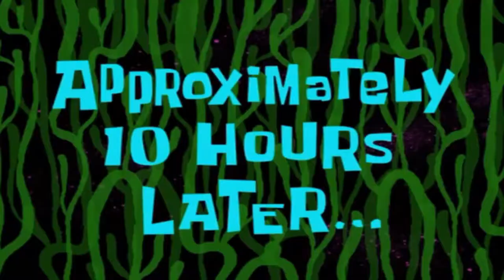ΕΚΑΝΑ TIE DYE ΜΕ ΒΑΦΕΣ ΑΥΓΩΝ! ★ ATHINA GEORGIOU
Γεια σας παιδιααααα! Τι κανετεεεε??? Στο σημερινο βιντεο κανω tie dye με βαφες αυγων! Ελπιζω να σας αρεσειιιι

Φιλακιααα χχχ

★ΤΙΚ ΤΟΚ: athinageorgiou86